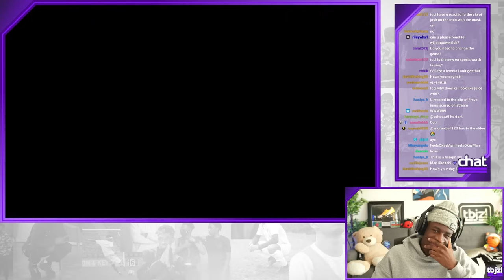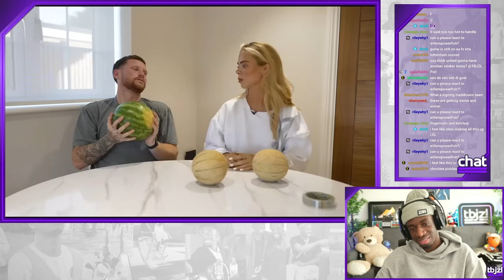ETHAN AND FAITH PREGNANT AGAIN??